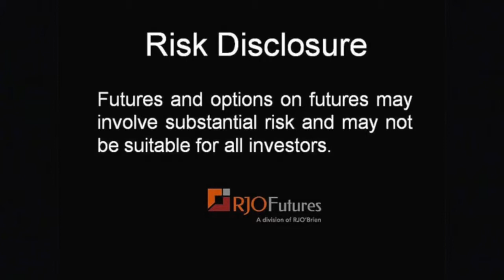Daily Market Update - Metal Futures - 07/02/2015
RJO Futures Senior Broker Phillip Streible discusses metals futures markets. Metals have been struggling after recent news events. Silver could be a metal to watch. To learn additional information about Phillip and see more of his commentary, please